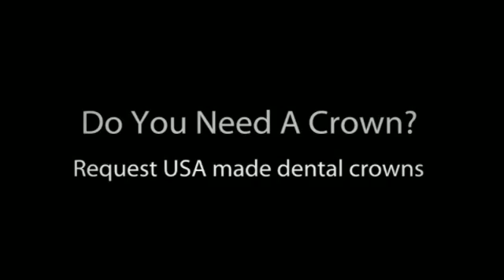Request USA Made Dental Crowns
Most dental patients get a dental crown done and have no clue where it was made. Was it made in Mexico, Philippines, China, or in the USA? The dental patient has the right to know and have the option to choose the country where the crown is made.